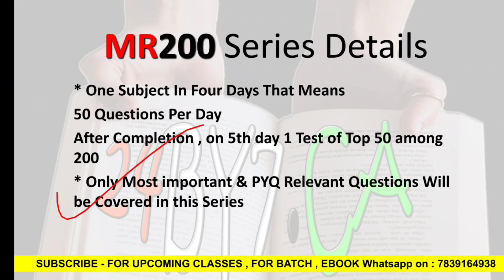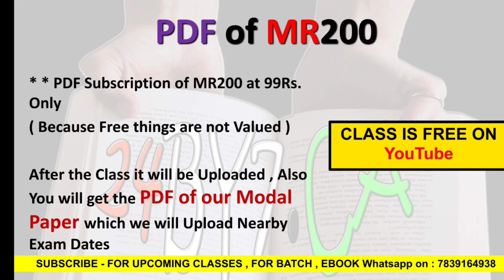Entrance Exam Preparation 2024 - Lucknow University Entrance Exa , National pg , IT Girls Entrance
this video Covers information for MR200 Question Series for BA, BBA , MBA , LLB , BBA , BEl.Ed Entrance exam 2024 preparation for Lucknow university Entrance exam  , Entrance exam of Gorakhpur University DDU , Entrance exam of Faizabad University , Entrance Exam of IT Girls , Entrance Exam of National Pg College Lucknow